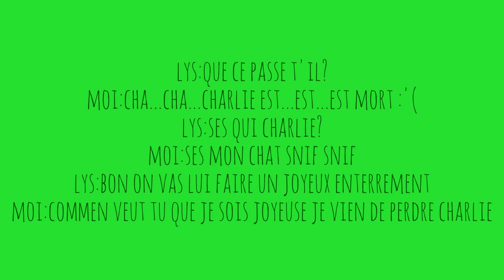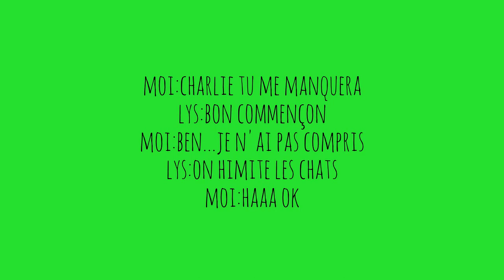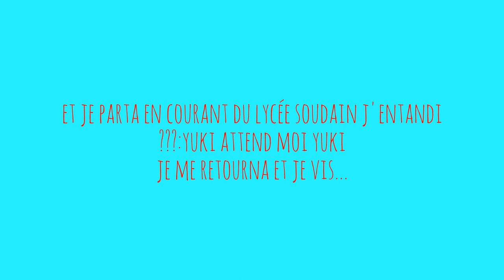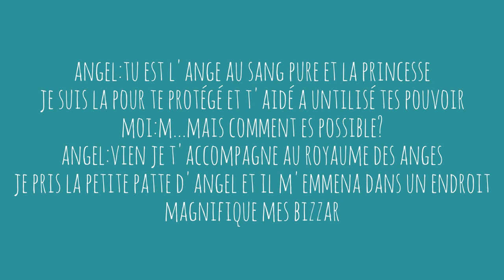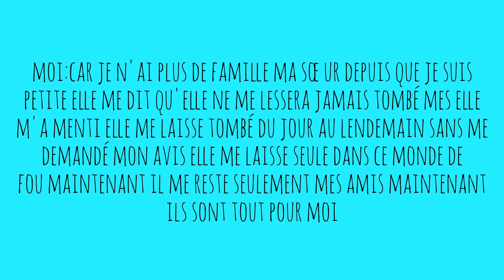amour sucré épisode 12 saison 1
voici l'épisode 12 bonne lecture kisss ^^